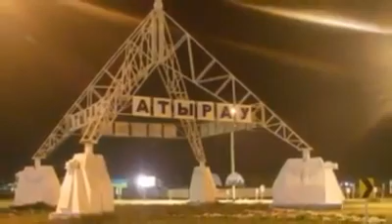"Қазақтығым деп жылаймын" Аспанбек жырау